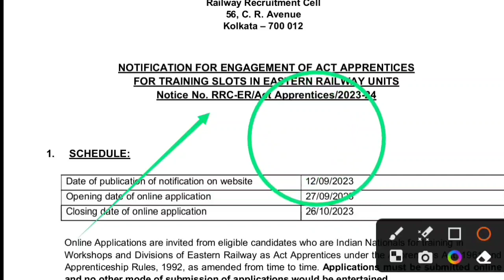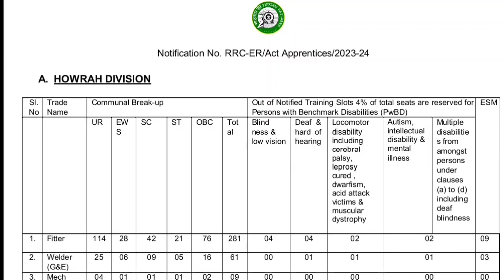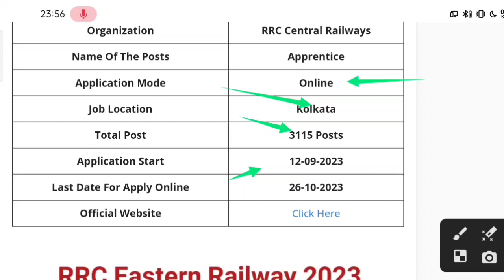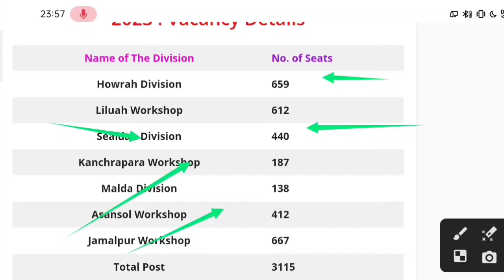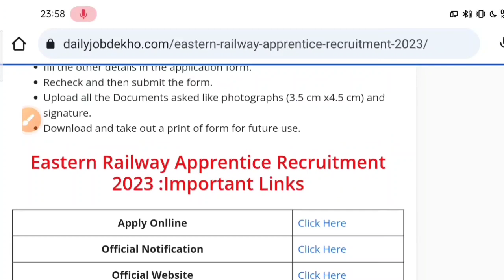10वी पास पर आई भर्ती | Eastern Railway Apprentice 2023 Apply Online |eastern railway kolkata Vacancy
10वी पास पर आई भर्ती | Eastern Railway Apprentice 2023 Apply Online |eastern railway kolkata Vacancy

Hello
Dear Friends_Welcome To Our Youtube Channel-
CYBER  EDUCATION

●About This Video-10वी पास पर आई भर्ती | Eastern Railway Apprentice 2023 Apply Online |eastern railway kolkata Vacancy